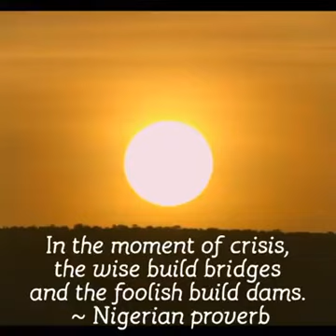Africans from all corner of the globe reject covid-19 vaccine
Africans reject vaccine testing in DR Congo... Africa not your Guinea pigs